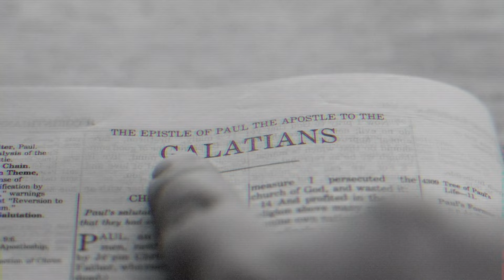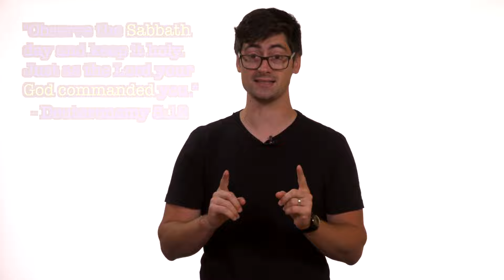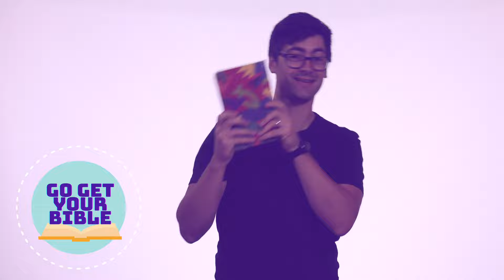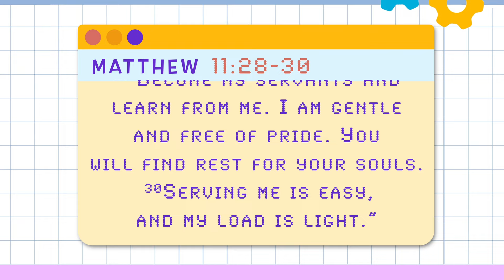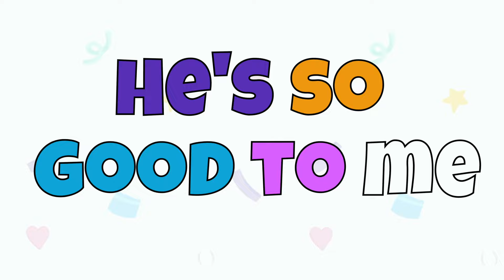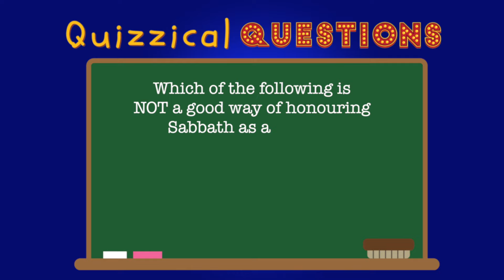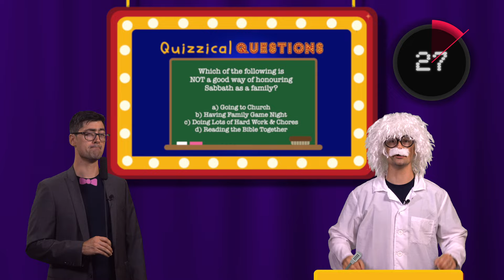Sabbath and Rest (Kids' Bible Lesson: Mary and Martha) Lessons From the Bible, Kids Show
"Come to me... I will give you rest"
Most of us live busy lives, at times, very busy (even as kids)! But God commanded us to stop - He commanded His children to rest (Sabbath). In the story of Mary and Martha, Jesus helps Martha see that her busyness is distracting her from something better, spending time with him and the ones she loves. What about us? As a family, are we taking time honour the Sabbath? Join Dusty as he tries to get everyone to slow down and rest!

Main Point: Jesus Gives Me Rest
Bible Verse: Matthew 11:28-30
Bible Story: Mary and Martha (Luke 10:38-42)